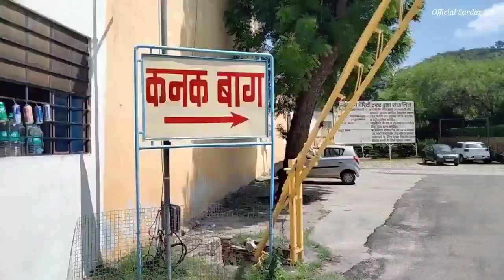तलाश फिल्म की शूटिंग यहाँ हुए थी।। Yaar Badal Na Jana ।।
Location - Kanak bagh jaipur